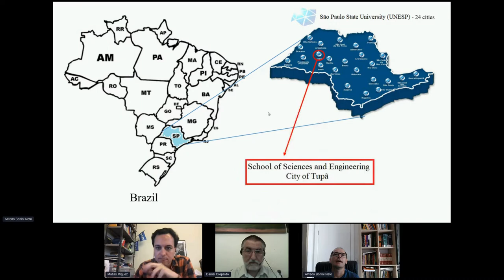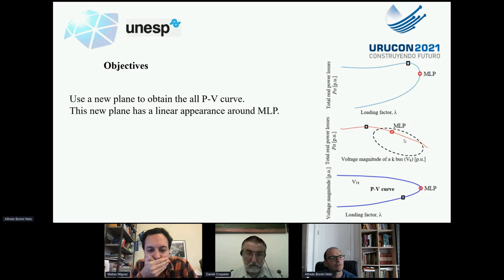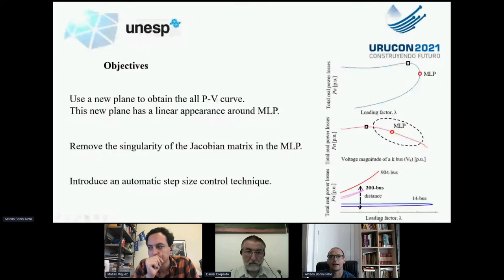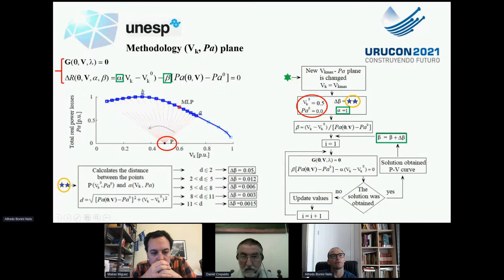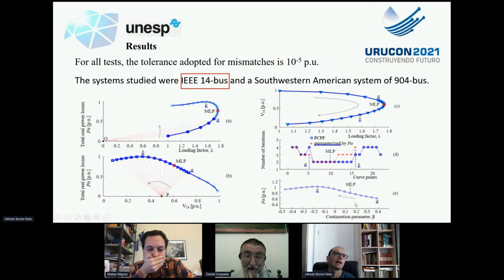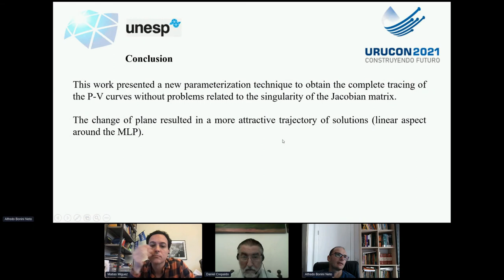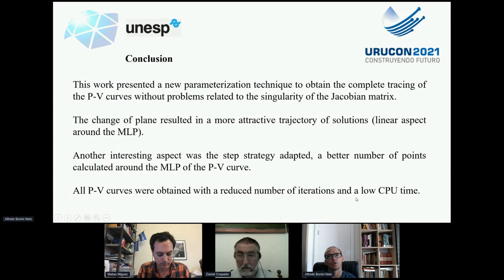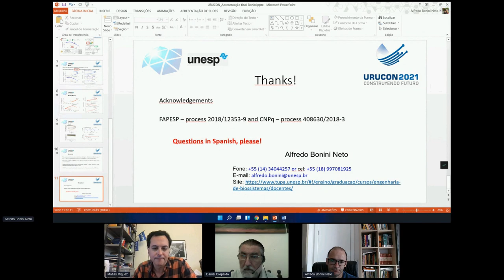Continuation Power Flow: A Parameterization Technique and Adaptive Step Size Control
ORAL SESSION: CAS II - Circuits & Systems

Alfredo Bonini Neto, Luís Roberto Gabriel Filho and Dilson Amancio Alves

CHAIR: Matias Miguez